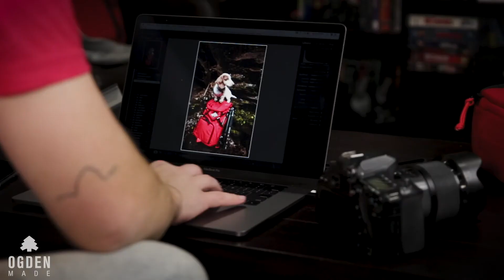Ogden Made - Ambassador AJ Hudson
AJ Hudson (@ajhudson_photo) is a talented photographer and videographer from Alaska. We've teamed up to bring you a video that show cases what some of our products are best used for. Let us know if you have any questions. Thanks!